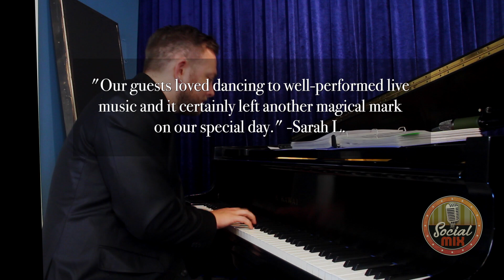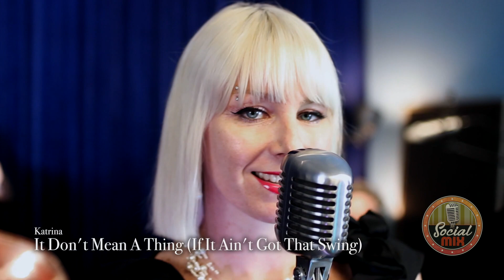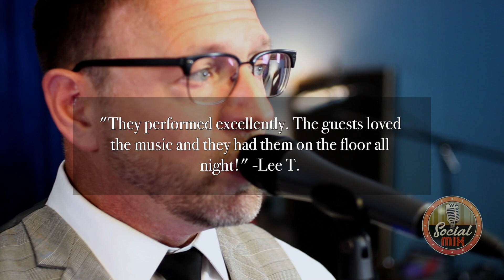Social Mix Medium Band Promo mov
The Social Mix is a multi-faceted event band bringing swing, jazz, blues and R&B to your event!